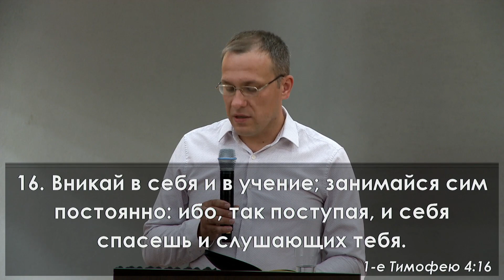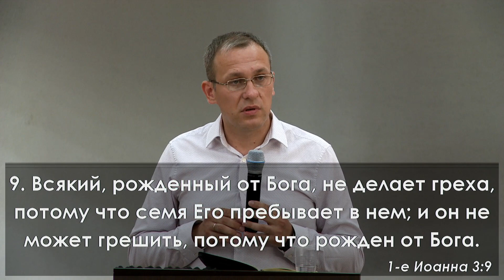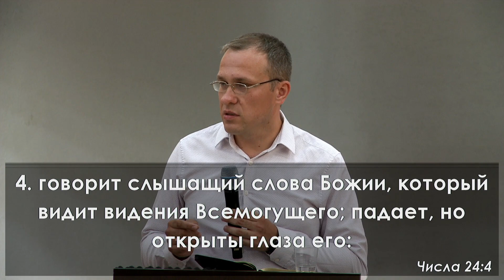«Вникай в себя и в учение» || Полюхович Максим